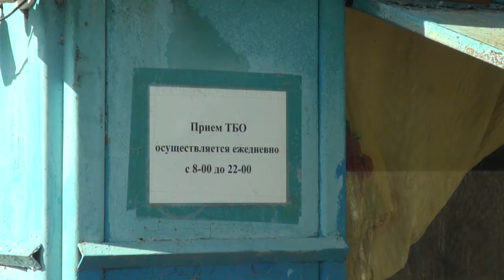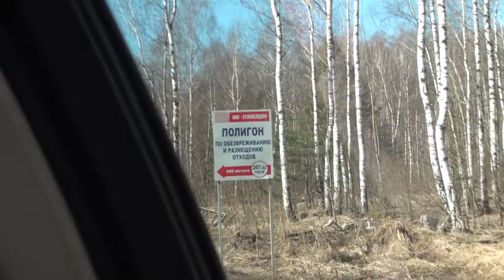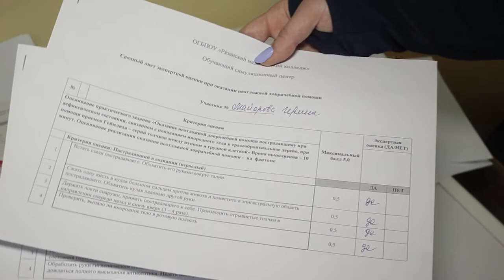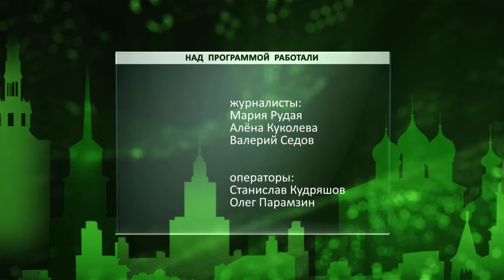День города - новости Рязани 09.04.18